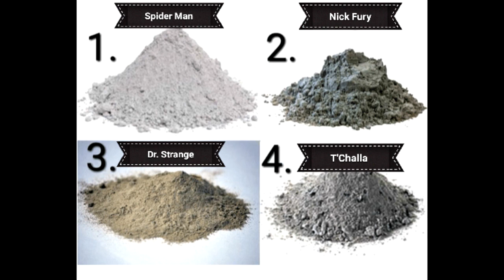Infinity War Podcast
Sean and I give some of our thoughts on The Avengers Infinity War